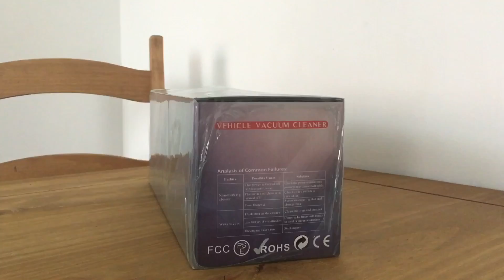Audew Vehicle Vacuum Cleaner (Quick Look)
The Specific of this car cleaner is:
1 Strong Powerful Suction (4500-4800Pa)
2 Wet and Dry Car Vacuum Cleaner, Lower Noise
3 Stainless Steel HEPA Filter (Removable, Washable & Durable, extend the service life of vacuum)